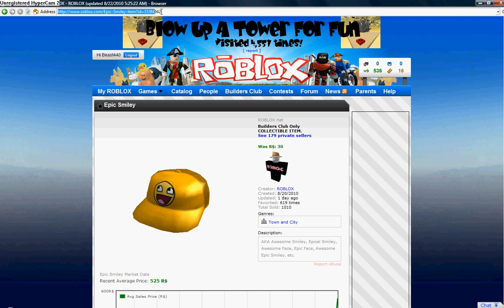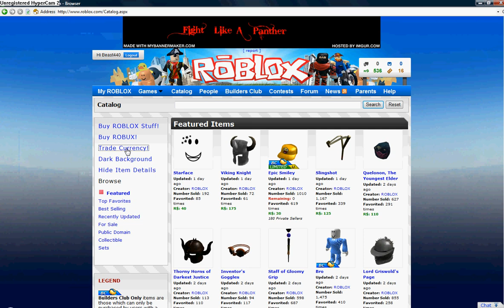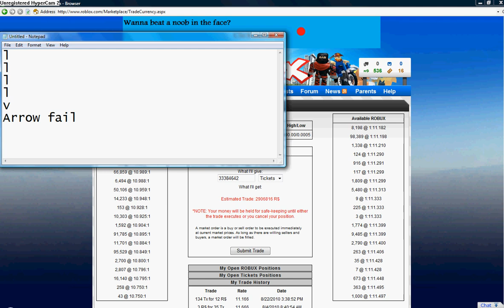How to get free Tix and Robux on Roblox!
Watch to learn how to get free tix and robux on Roblox! Not a Rickroll! Another video at 65k views!